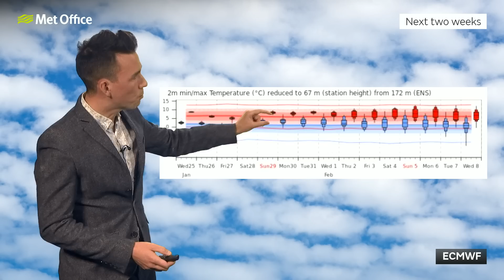10 Day Trend 25/01/2023 – Back to average? - Met Office Weather Forecast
Following a remarkable start to the week with a huge temperature contrast from north to south, temperatures return closer to average during the rest of the week. But will temperatures rise or fall into the start of February?

Bringing you this 10 day trend is Met Office meteorologist Aidan McGivern.